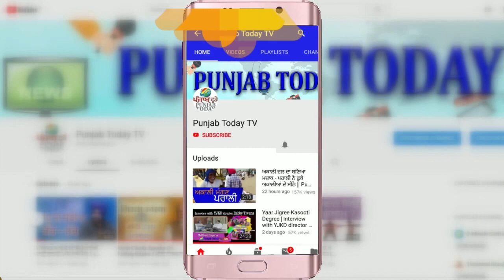रविश-संदीप के सवाल सही या गोदी मीडिया के सवालों ज्यादा दम? Real vs Godi Media | Ravish kumar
रविश-संदीप के सवाल सही या गोदी मीडिया के सवालों ज्यादा दम? Real vs Godi Media |  Ravish kumar | Punjab Today TV